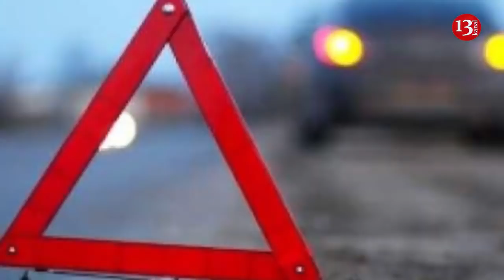SON DƏQİQƏ; Biləsuvarda mikroavtobus qəzaya uğradı; ölən və yaralananlar var